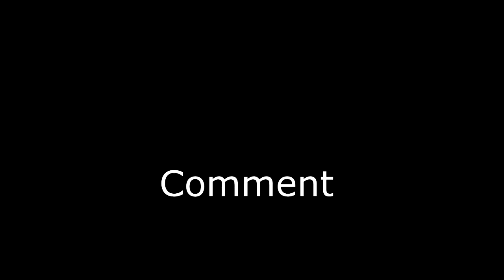Selena Gomez - Hoje eu não vou dar, eu vou distribuir